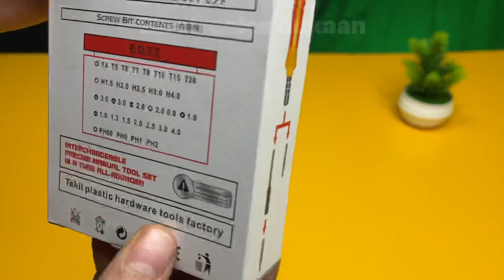Jackly 6032 Screwdriver Review and Unboxing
Hello Guys

igshid=qxgarzj6c7pp